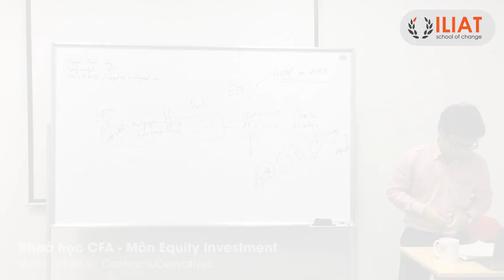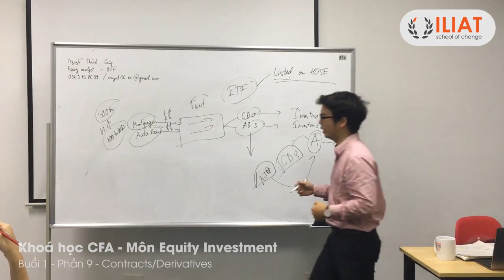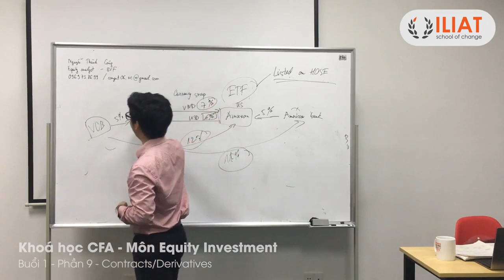ILIAT CFA1 EQUITY R1 9 Contracts Derivatives